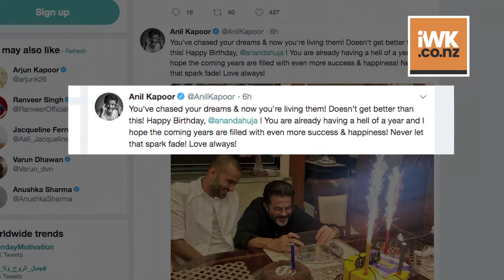Sonam showers LOVE on Anand, celebrates his BIRTHDAY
Actress Sonam Kapoor Ahuja says her husband and businessman Anand Ahuja makes the world better for her. Sonam wished Anand on his 35th birthday on Monday and shared a photograph of herself along with him. She also described Anand as the "kindest and gentlest."  The "Veere Di Wedding" actress will next be seen in "Ek Ladki Ko Dekha Toh Aisa Laga"